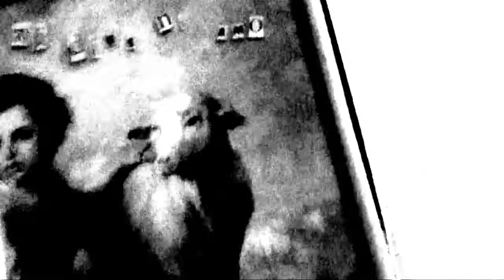COLONIA BARCINO- LA ESTAFA INMOBILIARIA- LA DELINCUENCIA LEGAL Y NORMAL-LOS BUITRES SON OCUPAS.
Serie Documental No TESTIMONIAL.
Para que testimoniar sobre algo que sufren millones de personas desde hace décadas ? sería arrogante y pueril
UD LO SUFRE , TU, YO, EL DEL AL LADO y la pregunta es : PORQUÉ LO SOPORTAMOS ? porqué pagamos fortunas que no tenemos por sucuchos miserables,penosos, asquerosos y ruines ?
Video urbano- COLONIA BARCINO
Ensayo doc sobre Barcelona y otras ciudades tomadas/OKUPADAS por delincuentes : BANCA en general Fondos Buitres, el vecino mezquino, ladino y especulador e inmobiliarias TODAS.
Spot 2015 RAVAL- ABAT SAFONT NRO 7-